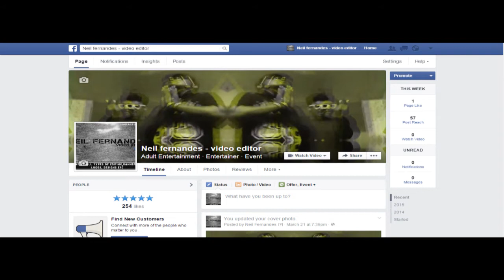LEGENDS FT NEIL FERNANDES, mark rodrigues and Pratik jethi, Vicky paul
remake music video of yellow claw LEGENDS